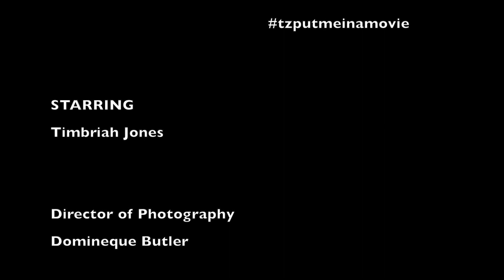NEW Backwoods Feature Film PROMO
LEAD Actress Timbriah Jones (LYNN) is in the backwoods.